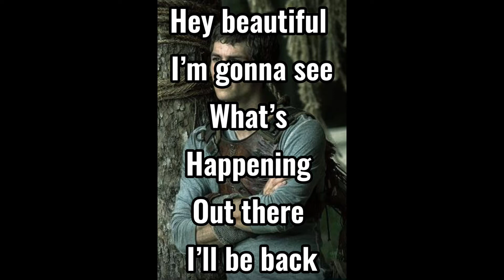Thomas x yn pt 13